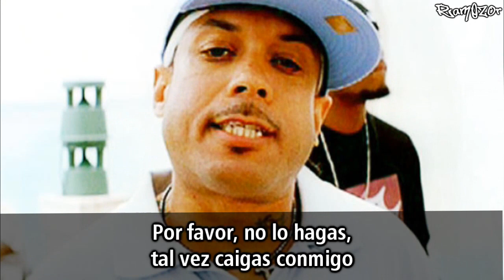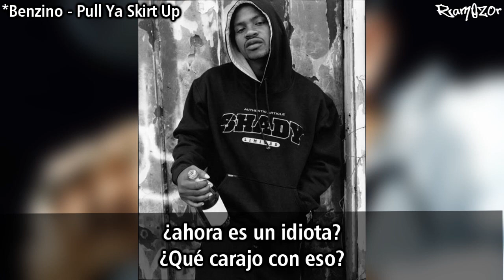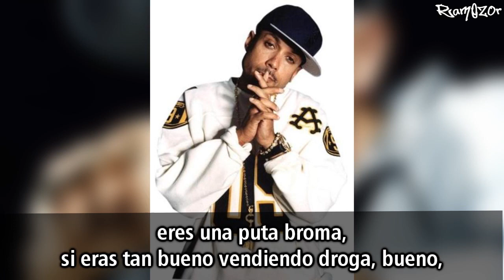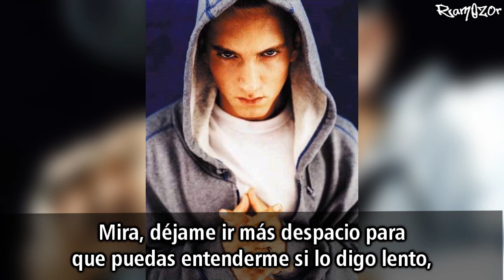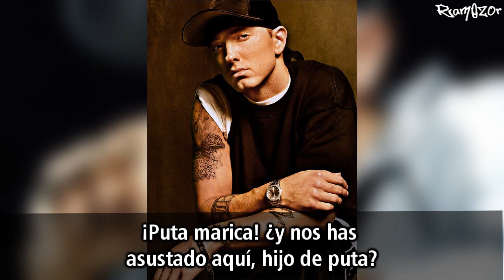Eminem - Nail In The Coffin lyric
EMINEM

Lyric

This mother-fucker again?
Just won't shut up will you,
Talkin' bout I owe you,
Bitch you owe me, I'm promoting you right now.
Lets put the nail in this coffin.
I dont wanna be like this
I don't really wanna hurt no feelings
but I'm only being real when i say
nobody wants to hear their grandfather rap (nope)
and old men have heart attacks
and I don't wanna be responsible for that
so put the mic down and walk away
You can still have a little bit of dignity

I would never claim to be no
Ray Benzino
an 83 year old, fake Pacino
so how can he hold me over some balcony
without throwing his lower back out
as soon as he goes to lift me
please don't, you'll probably fall with me
and our asses' will both be history
but then again you finally get your wish
cause you'll be all over the street like 50 cent
fucking punk, pussy, fuck you chump
give me a one-on-one see if I don't fuck you up
tryin' to jump the ruff ryders and they cut you up
and you put Jada on a track, thats how much you suck dick in the industry
swear that you in the streets hustling
you sit behind a fucking desk at the Source butt kissing
and begging muthafuckas for guest appearances
and you cant even get the clearance
cause real lyricists dont even respect you or take you serious
it's not that we dont like you... we hate you period
talk about a midlife crisis damn
last week you was shakin' obie trices' hand
now he's a busta? what the fucks with that
get on a track dissing us, kissing 50's ass
and askin' me what i know about inditement, bite me!
Bitch i got 2 case's and probation, Fight me!
what do i know about standing in front of a judge, like a man
ready to take whatever sentence he, has
what you know about your wife slicing her wrists
right in front of the only thing you have in this world,
a little girl
and i'll put that on her
when this is all over
i would never try to make her a star, and eat off her
i don't shit about no shopping rocks
but what you know about hip-hop, shops, rocking spots
When you're the only white boy up in that bitch just ripping
pressing up your own flyers, and your stickers, sticking
them bitches up after spending 6 hours at kinkos
making copies of you're covers of cassette singles
to sell 'em out of the trunk of your tracer
spending your whole pay check on disc makers
what you know about being bullied over half your life
oh thats right, you should know what thats like, you're half white
vanilla ice spill the beans and rice, I'm eating you alive inside, Jesus Christ
If you're that much of a gangsta put the mic down
you should be out killing muthafuckas right now
kill a muthafucka dead, kill him dead bitch
shoot him in the fucking head, go ahead bitch
slap my mom, slap the fuck out of her
she can't sue you, she wouldn't get a buck out of you
cause you're broke as fuck, you suck
you're a fucking joke, if you was really selling coke
well then what the fuck you stop for dummy!
if you slew some crack
you'd make alot more money than you do from rap
you'll never have no security, you'll never be famous
you'll never know what it's like to be rich, life's a bitch aint it
Rayman, here let me me break this shit down in layman's
terms for you just to make sure
that you can understand this and cannabis they usin' to many complicated
fuckin' words for you
here then let me slow it down for you so that you can understand it slower
let it go dog its over

i don't wanna be like this
but im only being real when i say
nobody wants to hear their grandfather rap (uh uh)
haha, talkin' about i have muthafuckas callin' your crib
Bitch, you aint evan got a fucking crib
You ain't even got a fucking phone, you fucking bum
threatening to, shut me down at your little fucking source magazine if i come back at
you or attack you
bitch, you attacked me first take it like a man and shut the fuck up
And fuck your little magazine to, i don't need your little fucking magazine
i got double XL's number anyways,
and y'all cant stand it cause they gettin bigger than y'all
oh, and by the way how did I look at the VMA's?
when you was watchin me, from what ever fuckin' TV you was watching me from
in Boston, the mean-streets of Boston
fucking sissy
Think you gotta us scared up in this mutha fucka
suck our mutha fucking dicks
oh, and for those that dont know
dont get it twisted
the Source has a white owner!